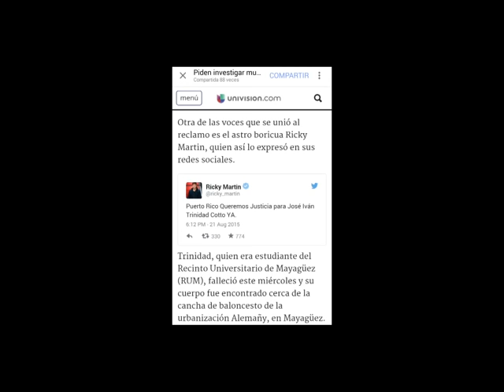Autoridades investigan crimen de odio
Continúa la pesquisa en torno a la misteriosa muerte de un joven universitario cuyo cuerpo fue encontrado el pasado frente a una cancha en Mayagüez. Según la Policía, el joven de 23 años de edad no presentaba signos de violencia, por lo que esperan por los resultados de la autopsia para conocer las causas de su muerte. Mientras tanto los familiares del universitario exigen que se haga justicia.